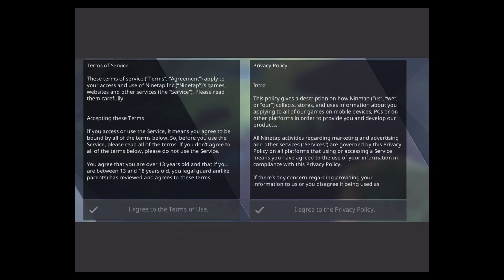Let's Try Elroi: Defense War on iOS!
Hello, dear viewer, I’m Jalinon and welcome to this Let’s Try of Elroi: Defense War on iOS! Elroi: Defense War is rated ages 4+ and is a real-time strategy and defense game where you send waves of troops to destroy your enemy’s base. Elroi: Defense War is free-to-play yet it does have in-app payments. I believe you need an internet connection to play Elroi: Defense War.

Elroi: Defense War is described in the App Store at the time of posting as follows:

“Super-simple battles! Go on an adventurous expedition to pioneer a new continent!
Pioneer a new continent by fostering your characters and executing various strategies!
Huge bosses and amazing relics are in front of you.

◆ Features
- A tower defense RPG that anyone can easily enjoy!
- Various territories! Over 500 stages!
- Occupation, defense, time attack, and boss battles!
- Enormous bosses!
- Collect hidden artifacts and activate powerful artifact effects!
- Over 200 unique characters!
- Easy controls and character growth!
- And lastly, an unknown new continent waiting for you...

Simple game rules that anyone can enjoy - even for beginners!
Summon your characters with a simple touch, defeat monsters, and destroy enemy towers to discover amazing artifacts.
Collect artifacts to grow your team, and hire and nurture powerful heroes and master characters.”